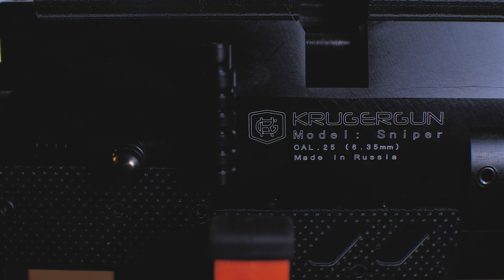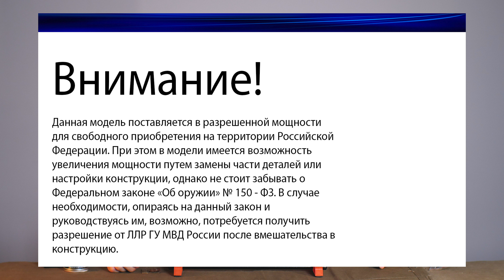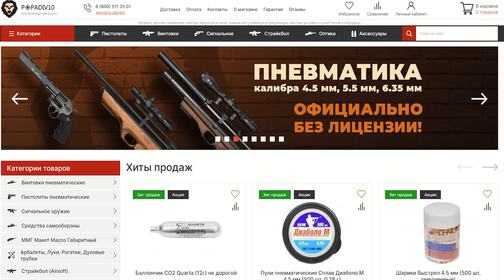Krugergun Снайпер Буллпап 6.35 мм (300 мм, прямоток) видео обзор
Krugergun Снайпер Буллпап 6.35 мм (300 мм, пластиковая) видео обзор